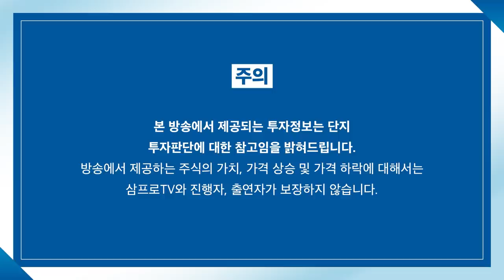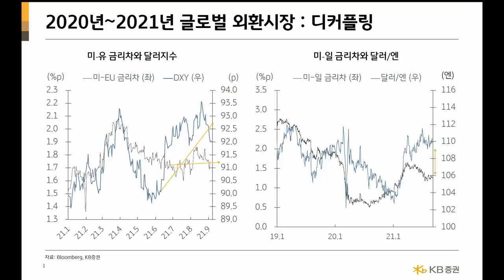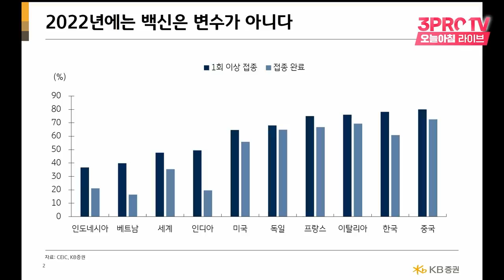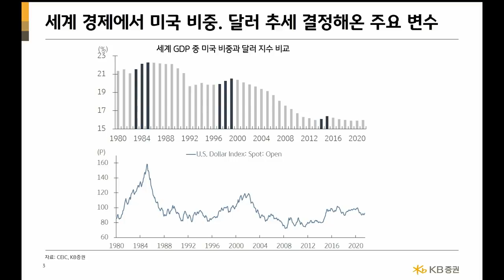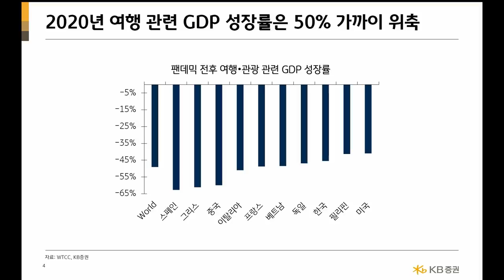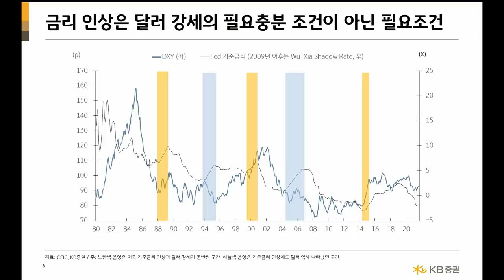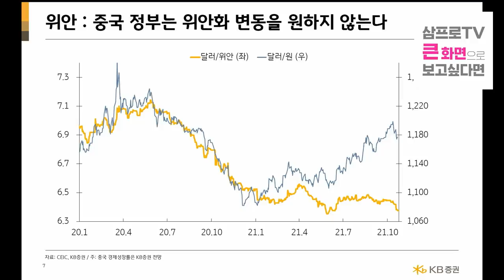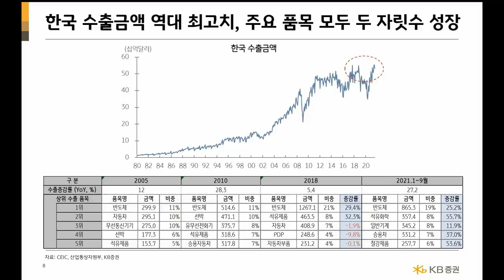[심층 인터뷰] 2022년 글로벌 경제, 백신은 변수가 아니다? f.KB증권 김효진 연구위원